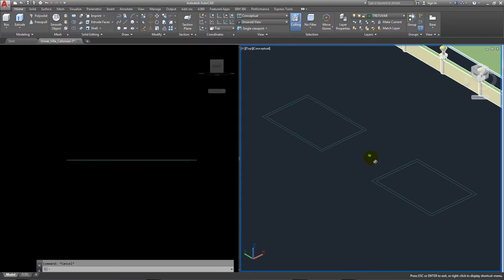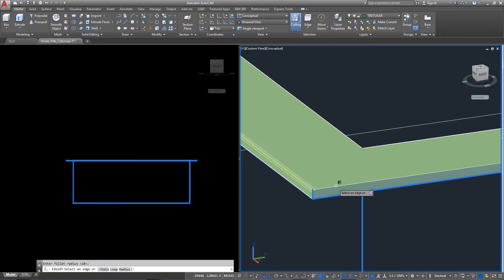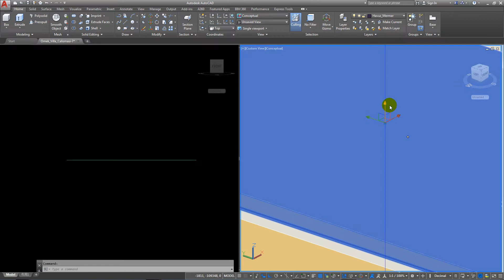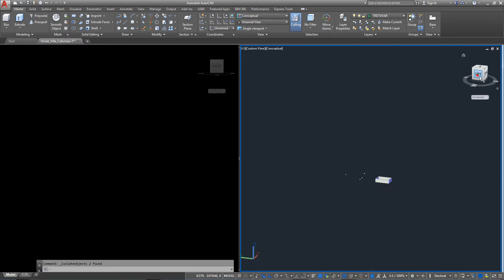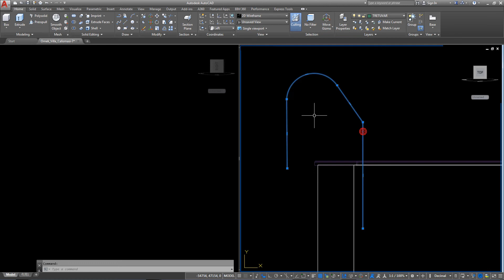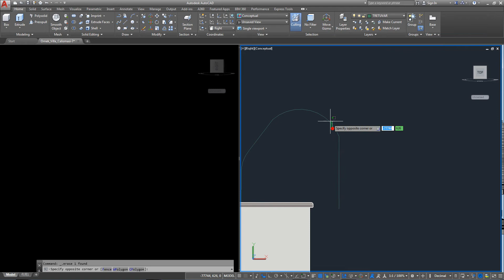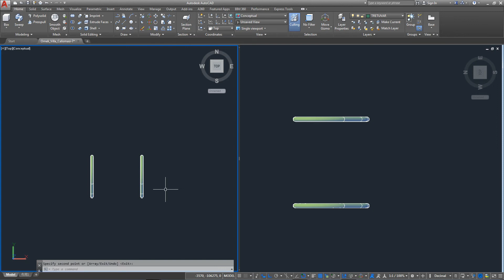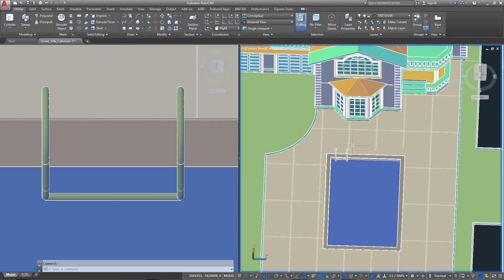76 Havuz Merdiveni ve Mermer Modelleme | Autocad 3D Bina Çizim Eğitim Seti Dersleri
Autocad 3D Eğitim Seti Derslerinin 76.bölümünde bahçedeki havuzun merdivenini ve çevresindeki mermeri modelliyoruz.

Autocad 3D eğitim seti ile 3 boyutlu bina çizmeyi ve mekanik parça modellemeyi öğreniyoruz. Bu video dersler ile baştan sona Autocad kullanarak 3d modelleme nasıl yapılır cevabını almış olacaksınız.